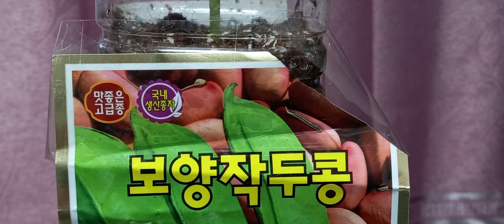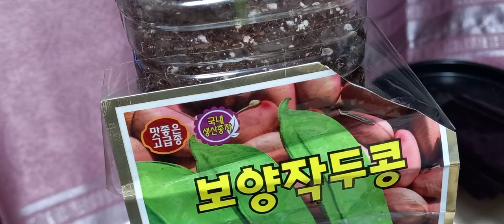정동원 586 페트병이 너무많다실내 채소 재배 키워보자집안에 채소 농장 작두콩 2021년 3월 22일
페트병이 너무많다
실내 채소 재배 키워보자
집안에 채소 농장
도전은 계속 된다.
친환경채소 유기농 채소
사전 준비물. 쿠팡으로 구매하자
상토 종자(별도 시장)가격 2000~3000원
비료, 삽 ,칼 ,
적상추, 강낭콩 , 곰취 , 부추 ,페트병 , 물병 ,
더덕 , 도라지, 취나물 , 화분 , 재배 , 재활용 , 베란다 ,
난간 , 텃밭 , 플라스틱병 , 라벨 , 활용 , 히야신스,
구근 ,  pet bottles  , 꿀팁 , 분리수거 , 분리배출 ,
화분 , 패트병 , 수경재배  , 한겨울 , 화분만들기 ,
 유기농 ,

안정권tv , 유투브온 , 안정권 , 김상진tv  , 안정권실시간 ,
 유통령 , 좌파킬러 , 안정권썰방 , 포효하는누렁이 , gzss,
 김상진 , 또순이tv , 포효하는또순이 , 서초동베레모 ,
경복궁집회 , 윤석열 ,화환 , 서초동베레모 , 시둥이 , 대검찰청 ,
상진아재, 자유시민당, 데모꾼, 랩앵커 ,애국닷컴 , 자유연대,
  또수니 , 아스팔트대통령 , 무궁화 , 색소폰 , 비계공 ,
유튜브대통령 , 아스팔트전사  , 유투브온, 광화문 , 경복궁집회 ,
벨라도 , vellado , 마스크착용 , 유투브온에어 ,유투브품앗이,정동원586, 유투브품앗이,여인천하팬,여인천하열성팬 ,반월저수지열성팬 ,정동원586  ,반월저수지품바 ,플랜카드